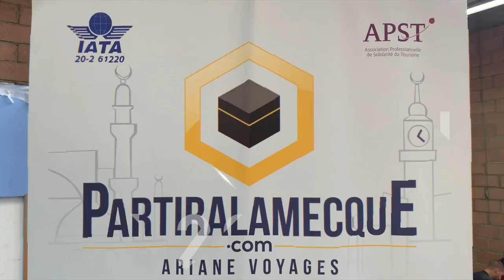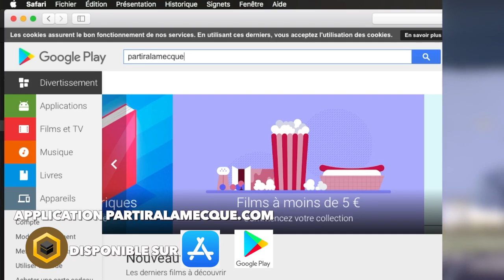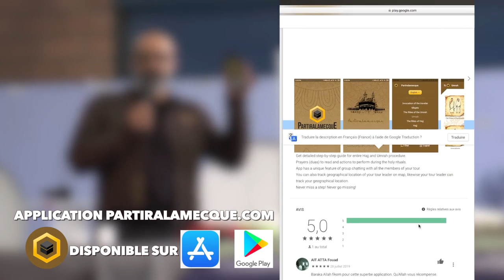Comment se préparer au hajj ?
avec partiralamecque.com Votre agence agréee hajj et omra